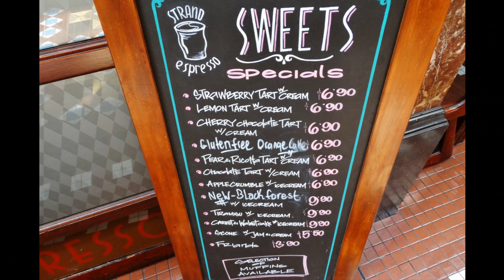Sydney's Strand Arcade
The Strand Arcade is a Victorian-style shopping arcade in Sydney, New South Wales. The Strand Arcade is located in the heart of the Sydney central business district, between Pitt Street Mall and George Street

Designed by English architect John Spencer, The Strand was built in 1891 and opened in 1892, as the fifth and last of the arcades built in Sydney in the Victorian era. It is the only one remaining in its original form today.

The Arcade was originally known as the 'City Arcade' and sometimes as 'Arcade Street'. In 1891 it was named after the famous London Street that links the City of London and the City of Westminster. The Strand was London's smartest theatre, hotel and shopping street in the early 1900s.

The arcade became run down as time went by. Restoration work was carried out in the 1970s, but a fire broke out on the morning of 25 May 1976. The arcade was partly destroyed. Restoration began again and the arcade, now back to its original grandeur, re-opened in 1977.

During demolition of the adjacent Coles store in King Street, where there had been a link into the Strand, building inspectors deemed the structure unsafe after the fire. Fortunately they found a shipwright who had somes Australian red cedar logs which were purchased. This enabled the shop fronts to be an exact replica of the original internal shopping facades (unlike the Queen Victoria Building, which had to resort to painted timber shop fronts due to a lack of cedar).